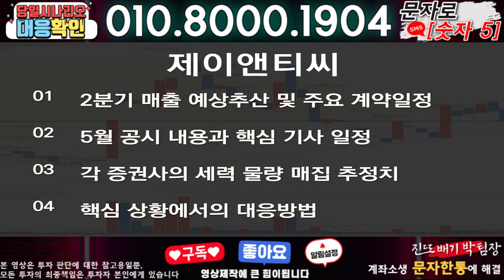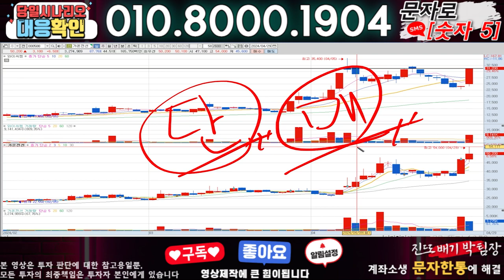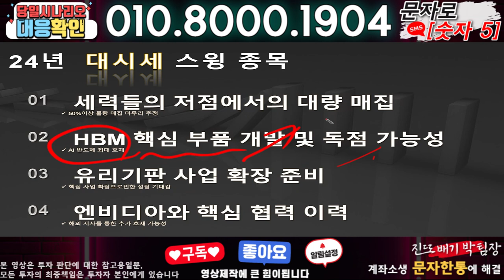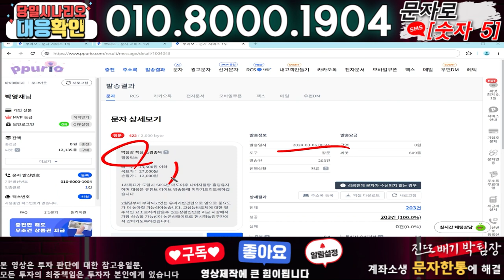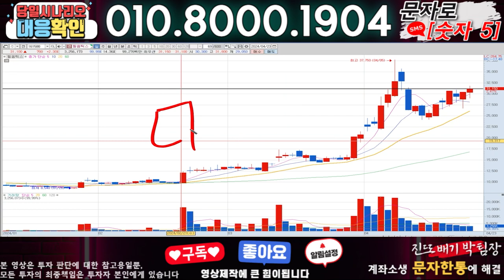제이앤티씨 ) 3분전 기습속보-공식입장발표!! 무슨일인가?